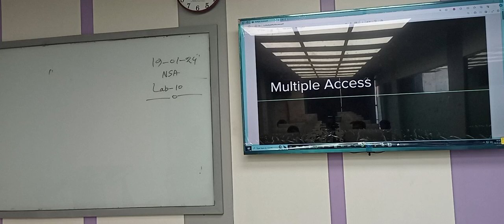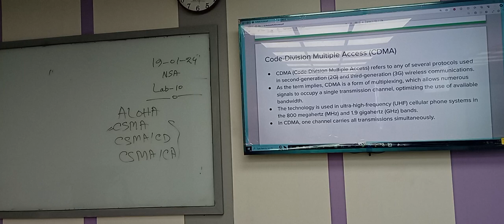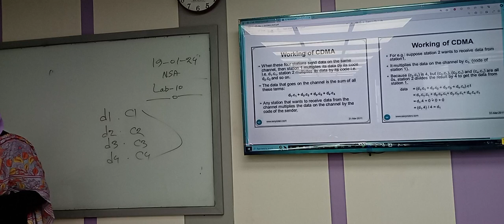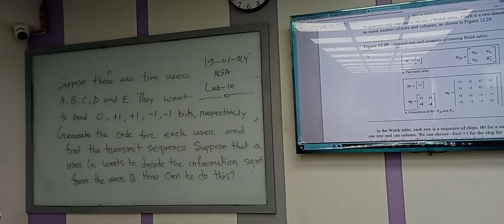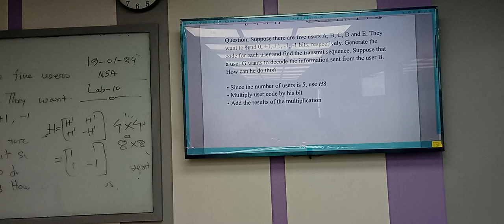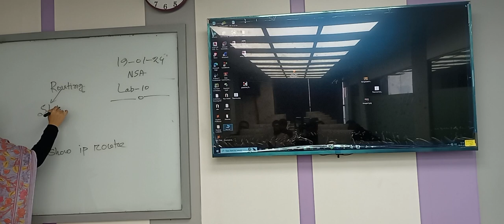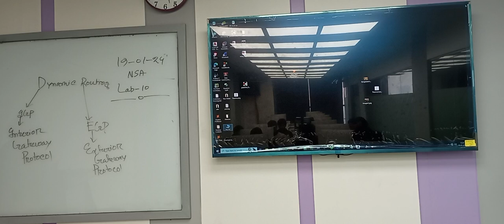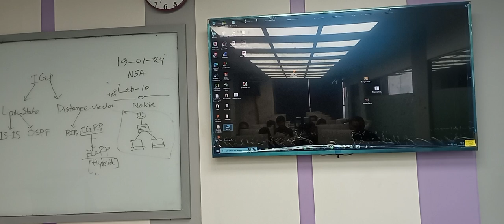Network and Server Administration | LAB- 10 | CSE | Sanjida Shimu | University of Scholars